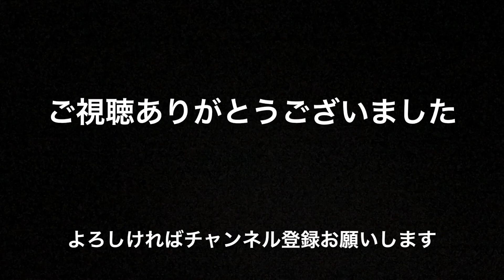ニューアイテム登場！！！！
今週からニューアイテムの登場です！！

これから編集作業が楽になるといいな〜

MacBook！上手く使いこなせるように頑張ろう！！

鉄矢のTETSUYAによるテツヤのためのYouTube

浜岡鉄矢　１９８５年産まれ　広島出身

現在石垣島でダイビングインストラクターをやっています。

このチャンネルは、日々の日常の動画やDIY、時々子供も出演したり

やりたいことをどんどんやっちゃうチャンネルです

もちろんダイビングや海の動画も

ゲストの撮影した水中写真でフォトコンテストも開催しています。

基本的に週に一回更新を目指していま〜す！